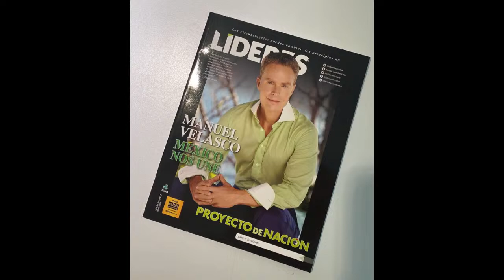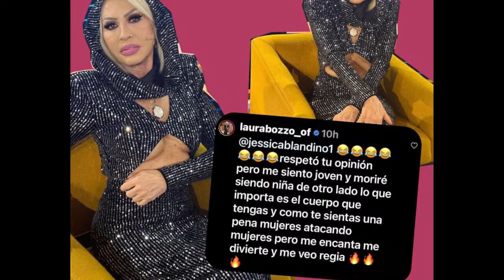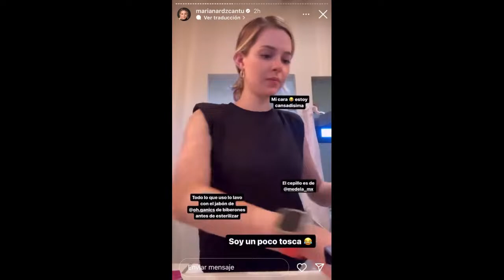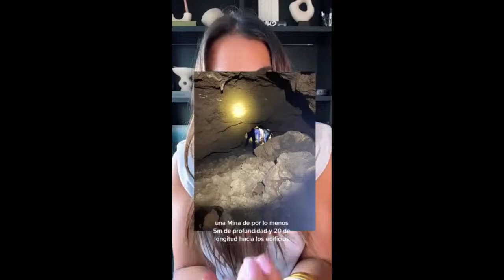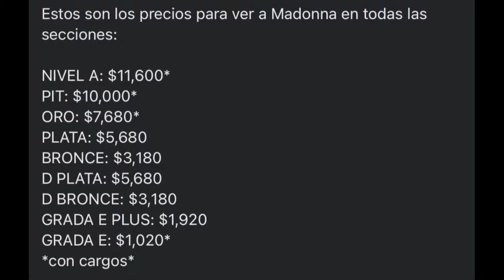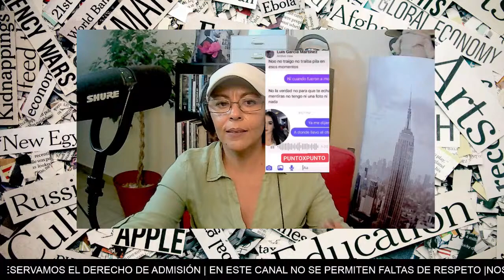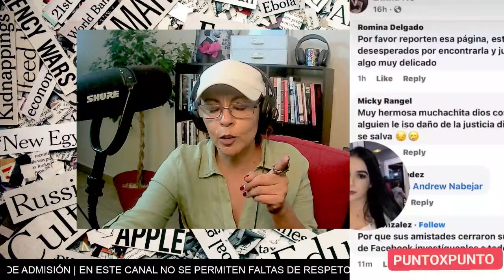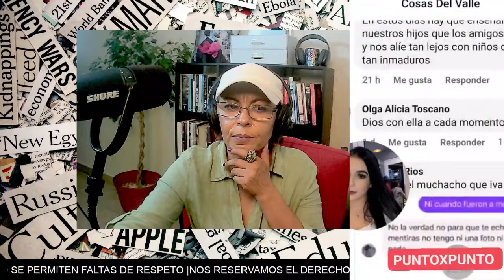SERGIO ANDRADE les PREPARA SORPRESAS a KARLA y ALINE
¡BIENVENIDOS a TRENDING NEWS!